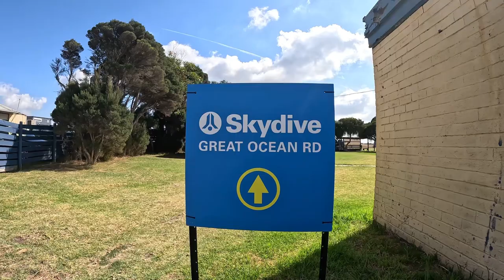Weekend in Torquay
Enjoy this video of what we got up too in Torquay over the long weekend.

We went for walks into town, along the beach, skydiving, surfing, snorkelling!!

Skydiving was one of the best experiences of my life and I couldn’t wipe the smile off my face as you could probably see.